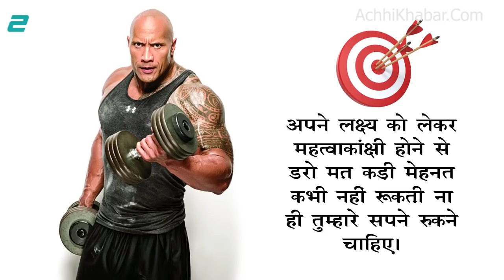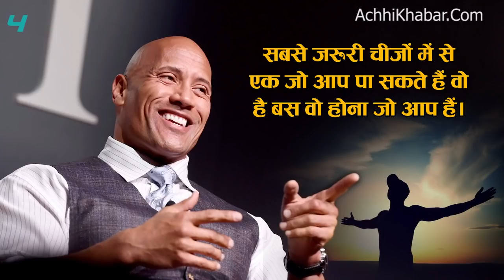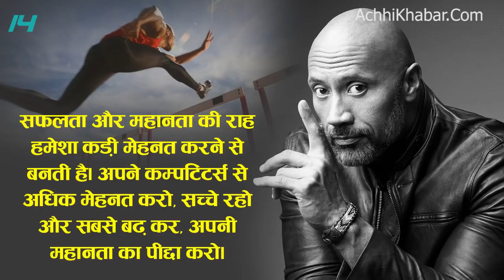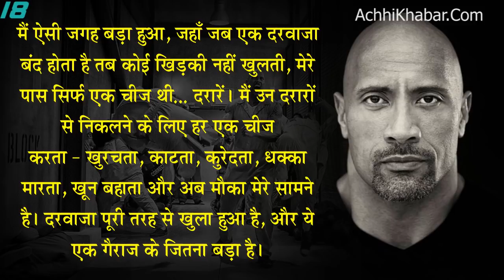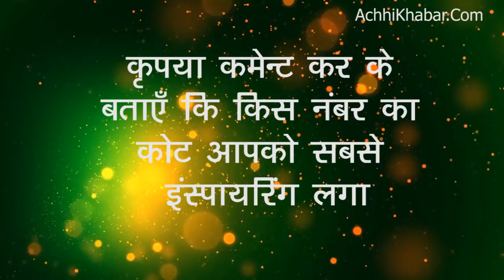इन विचारों ने बनाया मुझे चट्टान जैसा मजबूत! Dwayne The Rock Johnson Quotes in Hindi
दुनिया के सबसे ज्यादा paid entertainers में शुमार ड्वेन "दी रॉक" जॉनसन के best inspiring Quotes & Thoughts आपकी भी ज़िन्दगी बदल सकते हैं.

Dwayne The Rock Johnson Quotes in Hindi